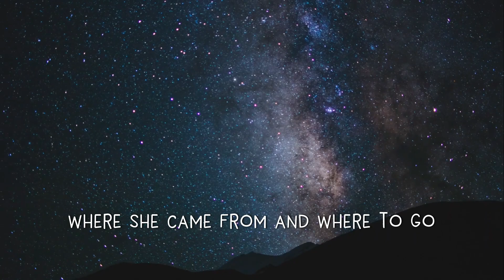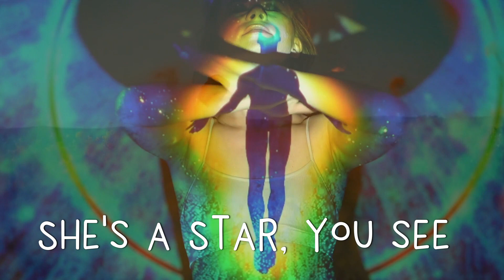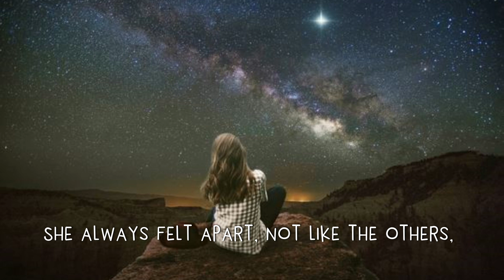Starseed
'STARSEED', nouvelle version et nouveau clip. C'est encore une prise LIVE joué avec LOOPER, après avoir été jouée à plus de 60 concerts, la chanson a évoluée. Cette chanson parle de cette jeune demoiselle qui s'est identifiée et se reconnait en tant que STARSEED! Merci pour votre écoute. ❤

Enregistré Live avec un Looper BOSS RC5.

musique de Raphaël GREPPO 2023
Toutes mes musiques sont en streaming gratuit, fruit d'une vie de travail, et de centaines d'heures de travail, pour chaque morceau.
Merci à tous ceux qui feront un don, quelque qu'il soit, pour soutenir ma création, car j'ai choisi de continuer mon métier de musicien, malgré la destruction de l'expression libre ainsi que toute diffusion non contrôlée, entraînant la mort sociale programmée.

Ce message n'est pas une demande, mais sert aussi de rappel à propos de la gratuité de la musique.
Thanks to support my job, every gift are welcome.

Cette chanson a été jouée en 432hz.
Paroles et  musique Raphaël GREPPO, tous droits protégés.